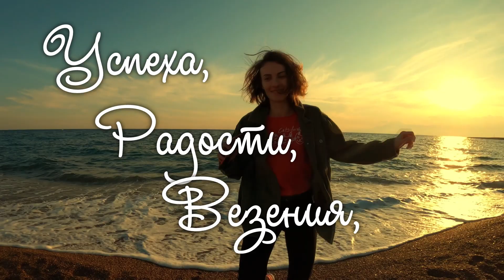Поздравление с Днем Рождения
Всем привет!
Дорогие друзья подготовила для вас видео поздравление с днем рождения для ваших близки, друзей и родных!
Скачивайте это видео или отправляйте ссылку на ютуб и поздравляйте своих друзей с праздником.
Если вы хотите заказать персональное поздравление, с именами и личными фотографиями - пишите в комментариях Сделаю для вас яркое и красивое поздравление!!!